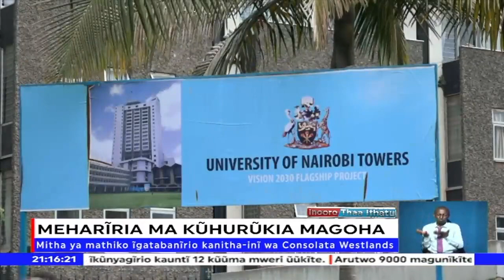Meharĩrĩria ma gũthika Prof. George Magoha